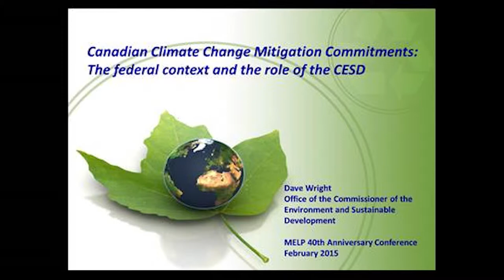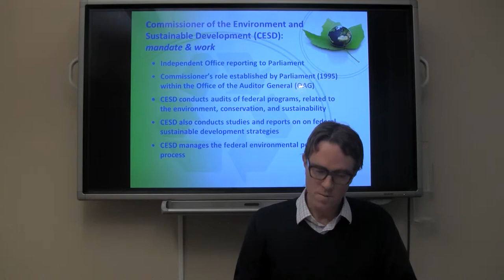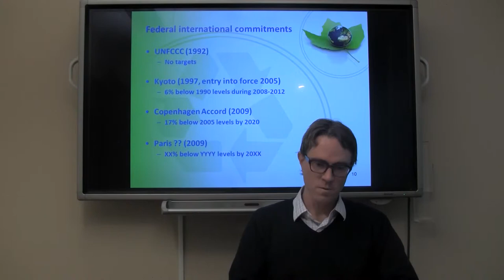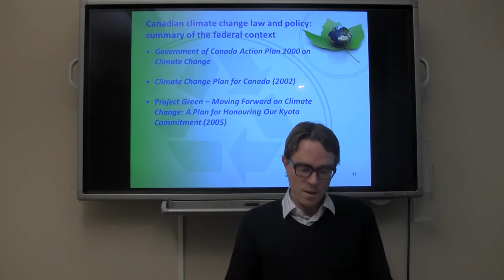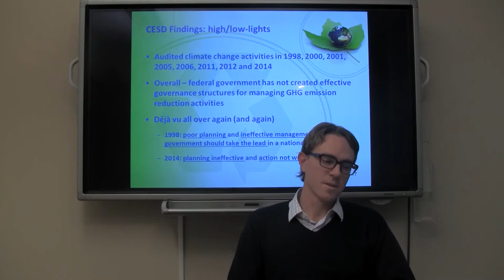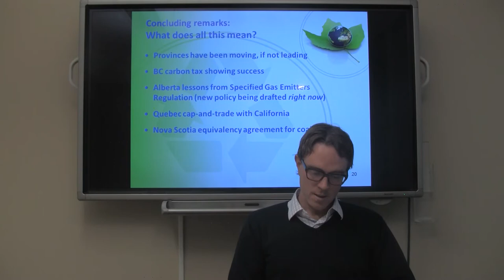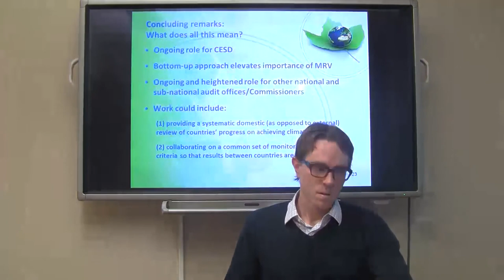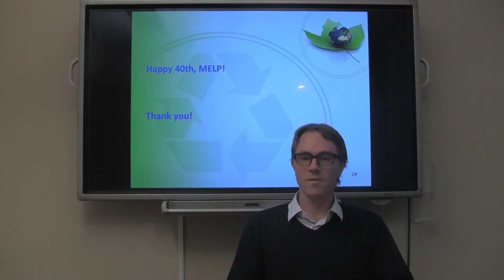MELAW 40th Anniversary Conference - David Wright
Canadian Climate Change Mitigation Commitments